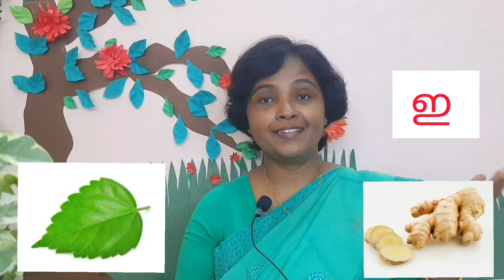Malayalam Alphabet E /swaraksharangal ഇ / easy malayalam/ malayalam words with ഇ /അക്ഷരപ്പാട്ട്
Malayalam Alphabet E, swaraksharangal ഇ, easy malayalam, malayalam letter reading, words with ഇ, learn malayalam alphabet, aksharapattu with letter ഇ, interesting teaching method.
Come and learn malayalam, malayalam for KG Kids.